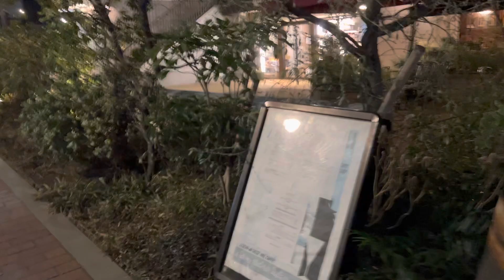世田谷代田。フジテレビドラマ「サイレント」のロケ現場歩行動画がこちらになります。